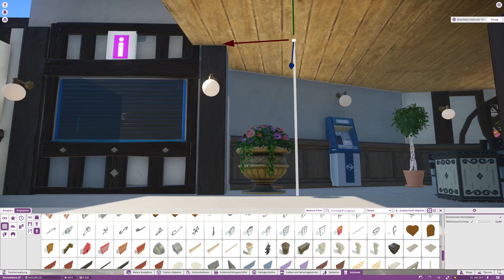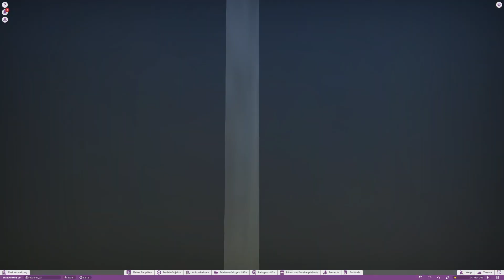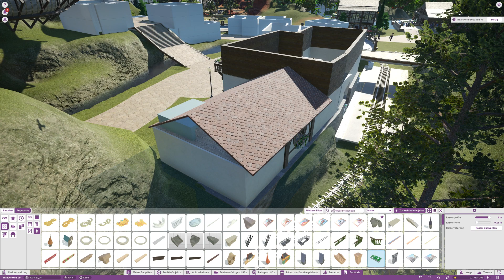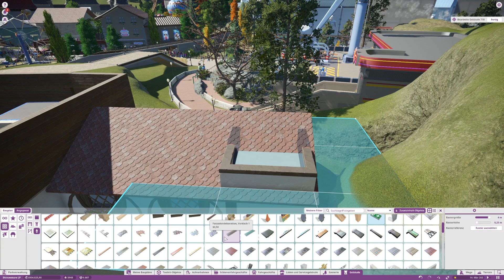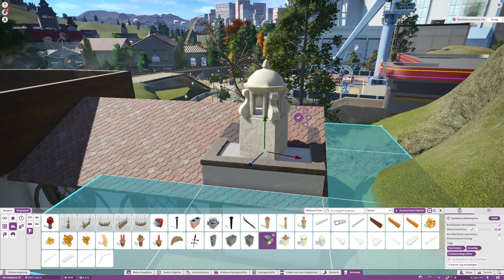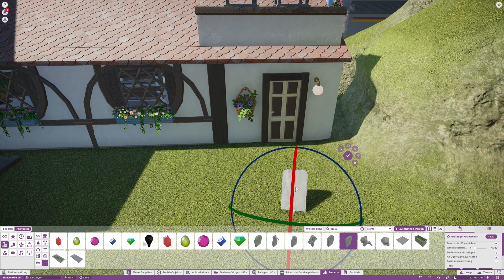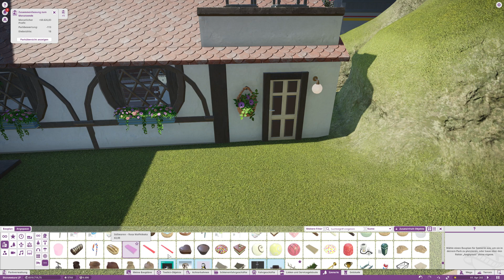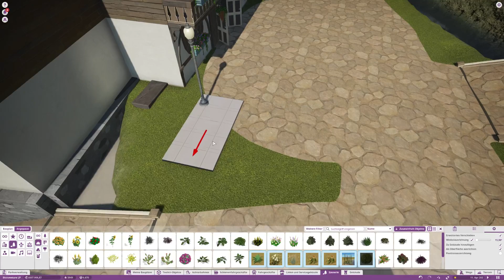Planet Coaster Let's Play #726 DIe ersten Dacharbeiten